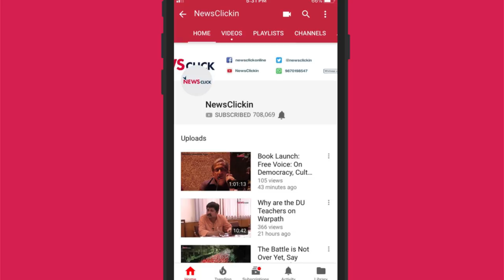बिलकिस बानो के साथ एक्सक्लूसिव: सालों बाद देश की एकता के लिए वोट दिया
2002 में हुए गुजरात दंगों के दौरान सबसे जघन्य मामलों में से एक था बिलकिस बानो काIउनके साथ सामूहिक बलात्कार किया गया और उनके परिवार के 14 सदस्यों की हत्या कर दी गयी, इनमें उनकी 3 साल की बेटी भी शामिल थीI लगभग दो दशक लम्बी क़ानूनी लड़ाई के बाद बिलकिस को सर्वोच्च न्यायालय से आखिरकार न्याय मिलाI न्यूज़क्लिक ने बिलकिस और उनके शौहर याक़ूब के साथ एक ख़ास बातचीत कीI